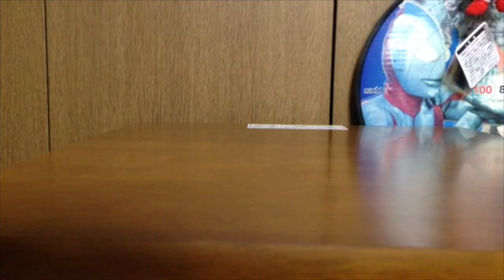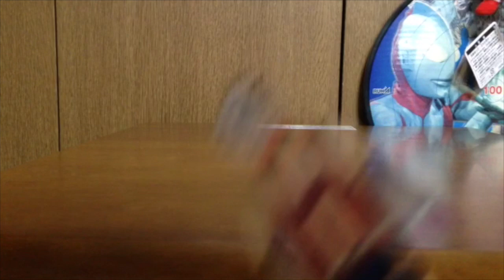限定！ウルトラセブンダーク！「ウルトラマン」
今回はウルトラセブンダークを紹介！

主に使っている音楽